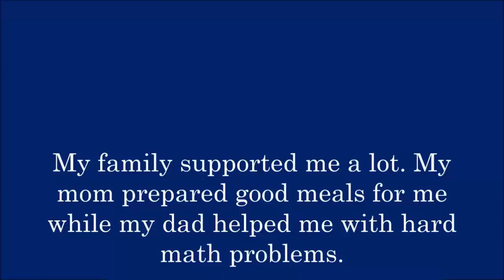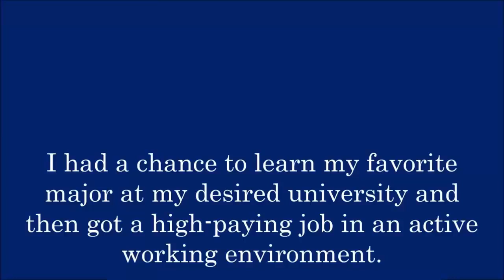Success | Daily English Conversation Practice - Questions and Answers by Topic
Learn daily English conversation with the topic "Success"